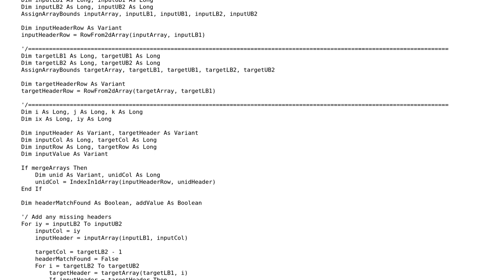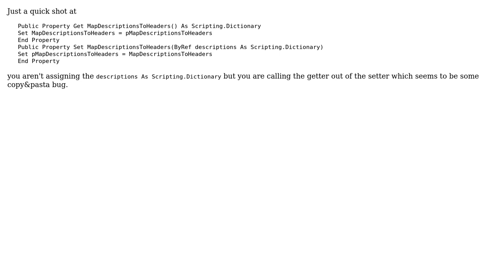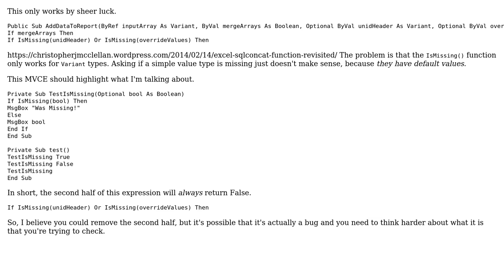Data Table Report Class (2 Solutions!!)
Data Table Report Class

With thanks & praise to God, and with thanks to the many people who have made this project possible! | Content (except music & images) licensed under CC BY-SA | Music | Images & others | With thanks to user RubberDuck user Kaz user Heslacher and the Stack Exchange Network Trademarks are property of their respective owners. You are responsible for your own actions.